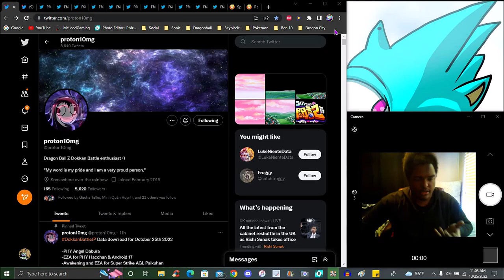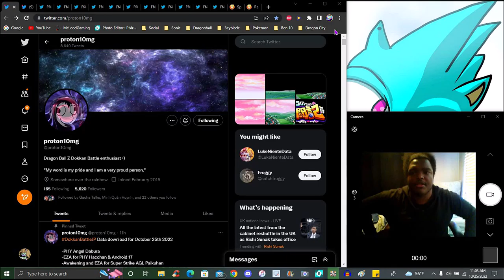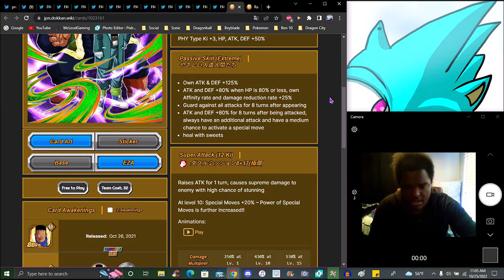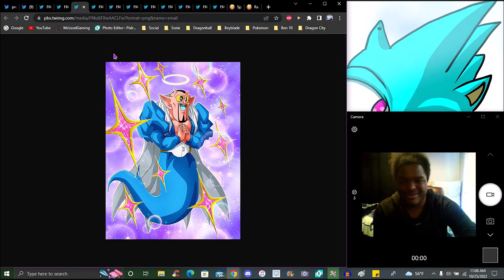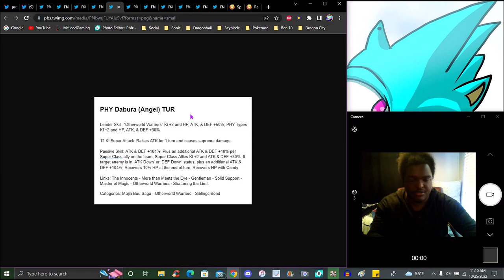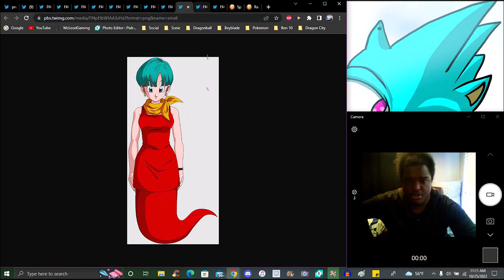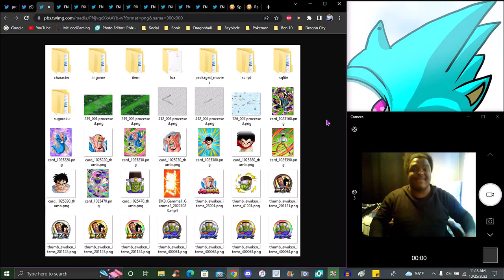A TRICK OR TREAT!!! ??? JP DD HALLOWEEN 2022 + NEW ASSETS + ANGEL DABURA!!! ??? DBZ Dokkan Battle